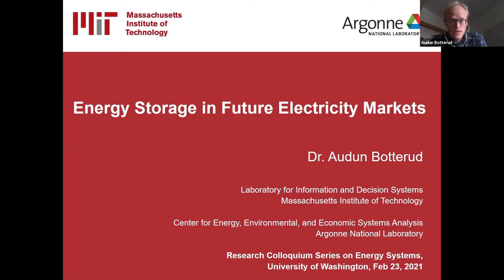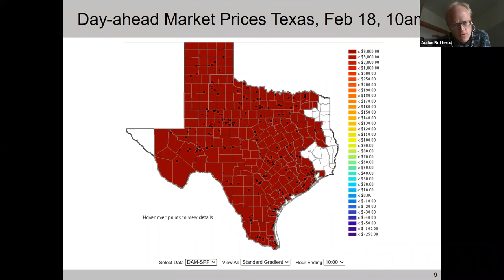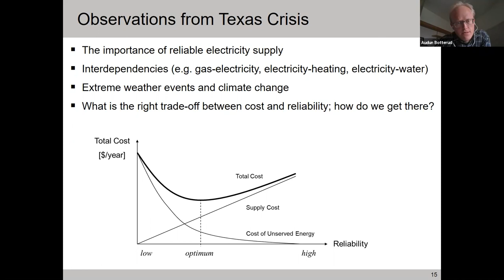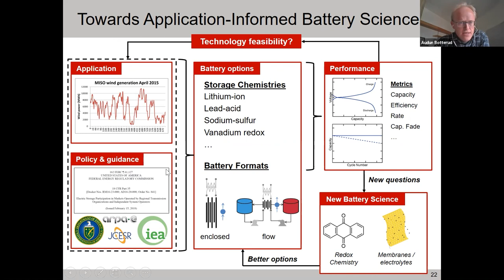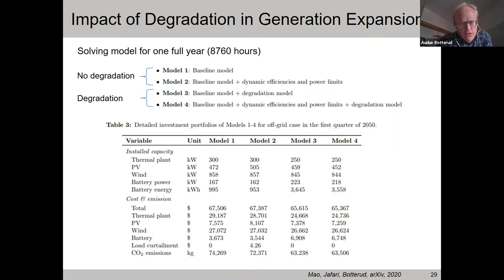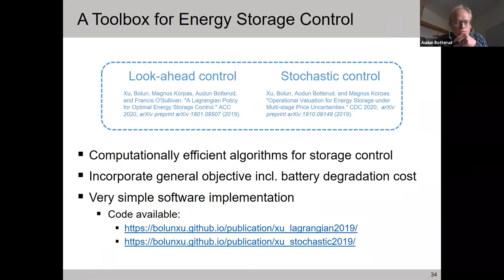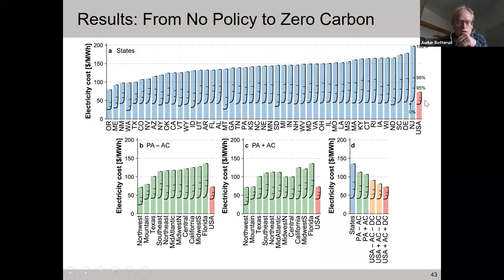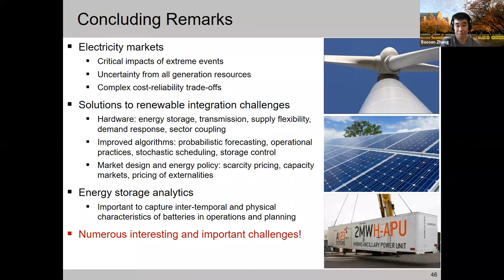UW ECE Research Colloquium, Feb. 23, 2021: Audun Botterud, Massachusetts Institute of Technology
Energy Storage in Future Electricity Markets

Abstract
Energy storage is receiving increasing attention as a potential solution to integrate large amounts of renewable energy into the electrical power grid. However, a large-scale expansion of energy storage technologies in the power grid depends on several technical and economic factors. This talk starts with a brief overview of the status of grid-level energy storage and renewable energy in the United States. Then, we present findings from ongoing research at MIT and ANL on the potential role of batteries in future electricity markets, focusing on: 1) improved representation of batteries in power system optimization models, 2) computationally efficient algorithms for energy storage dispatch, 3) optimality conditions and cost recovery in electricity markets with energy storage and variable renewable energy, and 4) the potential role of energy storage in decarbonizing the electric power system.

Bio
Audun Botterud is a Principal Research Scientist in Laboratory for Information and Decision Systems (LIDS) at Massachusetts Institute of Technology (MIT), with a co-appointment in the Energy Systems Division at Argonne National Laboratory (ANL). His research interests include power systems, electricity markets, energy economics, renewable energy, and energy storage. Audun holds a M.Sc. (Industrial Engineering) and a Ph.D. (Electrical Power Engineering), both from the Norwegian University of Science and Technology. He was previously with SINTEF Energy Research in Trondheim, Norway.